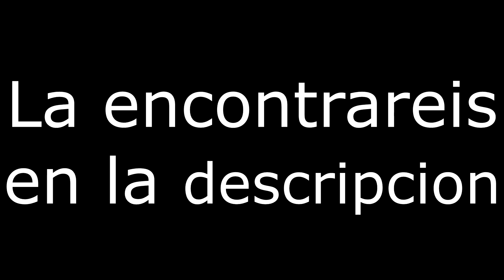Ip del servidor de la serie GuerradeEjercitos!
Holaaa! Hoy os traigo porfin el vídeo en el cual revelaré la ip del server de la serie! El sabado será el directo en el que elegiremos los equipos!
Ahora mismo está cerrado pero el sabado lo abriremos!

Ip del server: GuerradeEjercitos.aternos.me
Versión 1.12.2